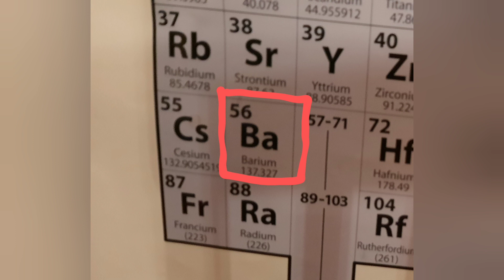Breaking Bad Sequel Announcement for Farming Bad or "F Ba"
They say great ideas come to you in dreams, church or in the shower...well check out these possibilities!